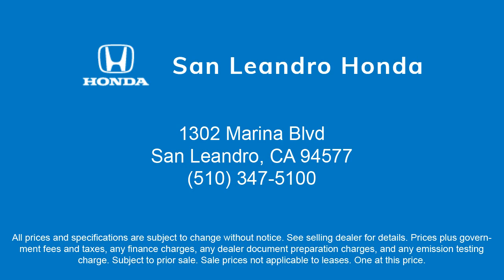2019 Hyundai Santa Fe SE San Leandro Hayward Oakland San Lorenzo Alameda Castro valley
2019 Hyundai Santa Fe SE Stock Number: R2706 Vin:5NMS2CAD3KH074442.